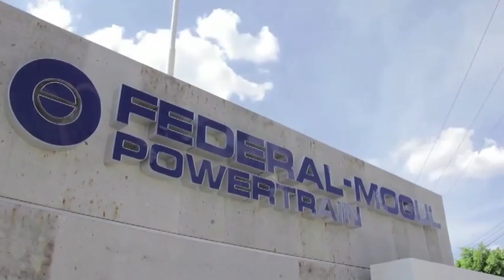Tier One Supplier CEOs - Autoline This Week 2119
Automakers may have their logo on cars and trucks, but more than any time in history, what they produce is a team effort. And much of that team consists of Tier One Suppliers. Joining John McElroy to discuss the relationship of Suppliers and the OEMs are Lon Offenbacher, President & CEO, Inteva Products along with Rainer Jueckstock, Co-CEO and Co-Chairman of the Board, Federal-Mogul.